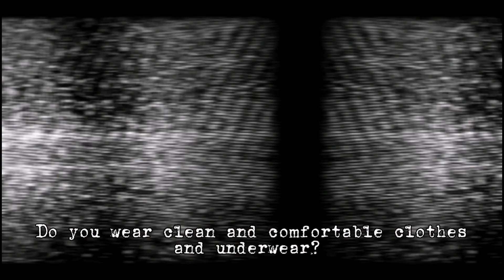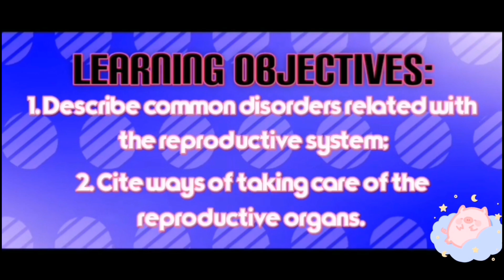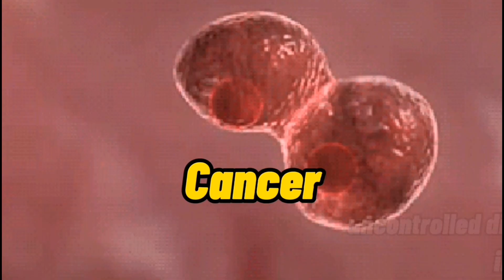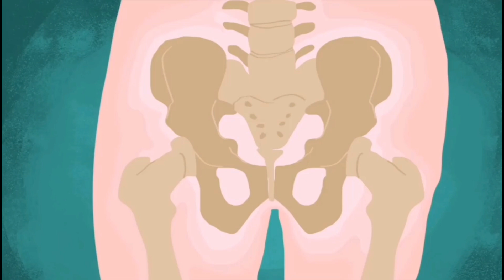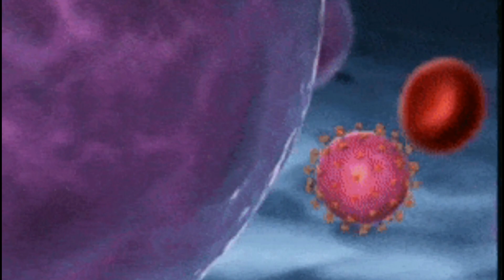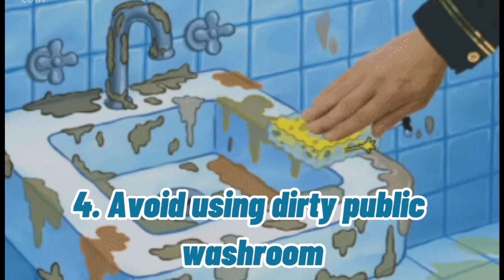Reproductive System - Ways of Taking Care featuring Nurse Allen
Ways of Taking Care of the Reproductive System for Intermediate Grade Learners